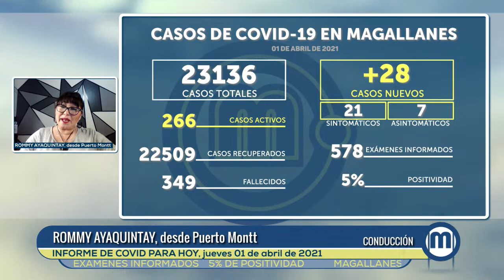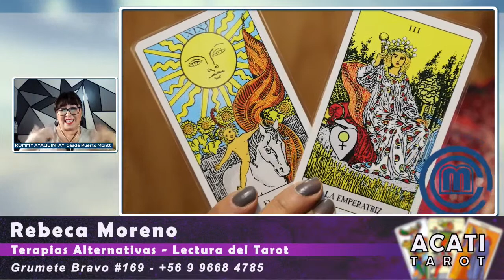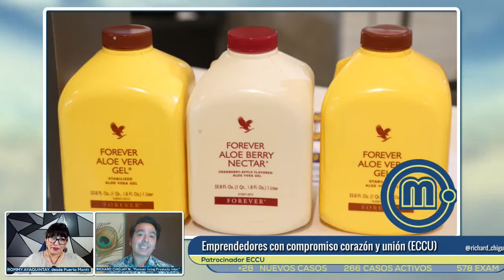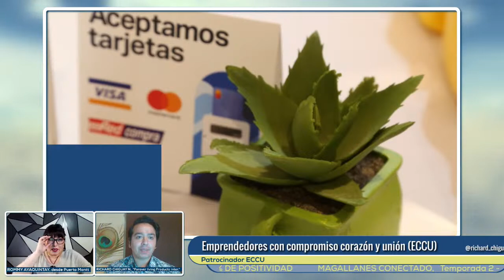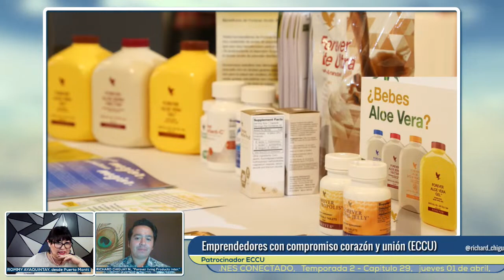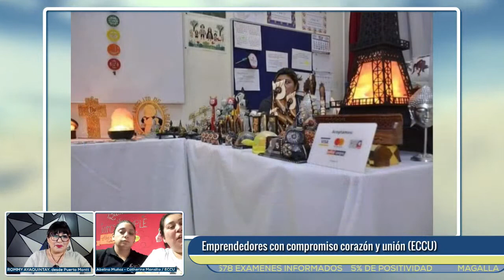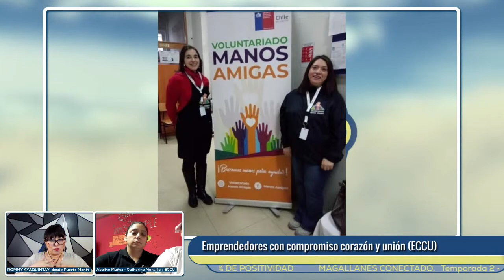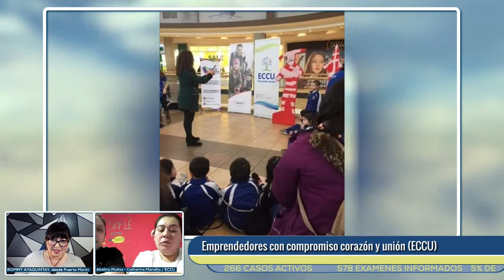Magallanes Conectado Temporada 2, Capítulo 29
Hola a tod@s, esta noche en @magallanesconectado:
En el primer bloque estaremos con VICTOR HERNANDEZ GODOY, presidente de la Sociedad de Escritores de Magallanes y conversaremos acerca de "El hijo literario de Tierra del Fuego, homenaje a Eugenio Mimica Barassi 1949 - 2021".
Nuestro invitado musical de hoy es KOTA FERNANDEZ, cantante de RAP de Villa Alemana que comenzó en la escena del Hip-Hop en el año 1995.
En el segundo bloque conversaremos de conservación y productos del Mar en la región de Magallanes, con CRISTIAN KUBOTA CIFUENTES, Gerente General de la Asociación de Salmonicultores de Magallanes y PABLO AMPUERO MUÑOZ, Coordinador de responsabilidad social empresarial y comunidades Australis.
En el tercer bloque conoceremos a dos patrocinadores de ECCU (Emprendedores con compromiso corazón y unión).
Estaremos con CRISTIAN VALENZUELA de "Garden Green Paisajismo"  y además con RICHARD CHIGUAY NEGUEL, "Forever living Products Internacional".
Nos vemos esta noche, desde las 22.00 horas, Magallanes Conectado, a través de Facebook Live. Conduce Rommy Ayaquintay